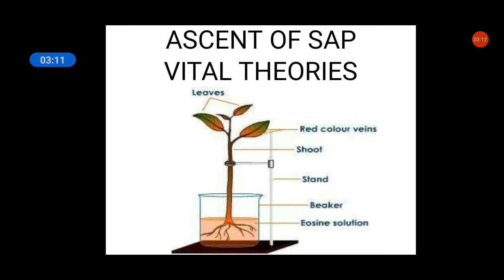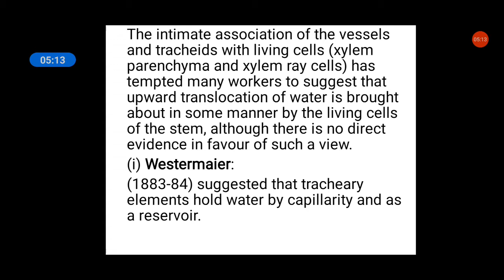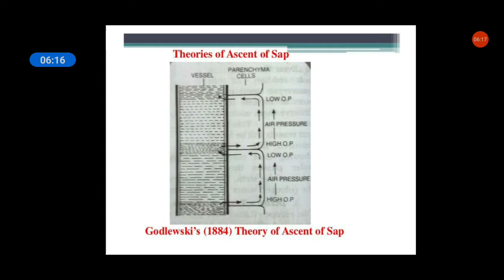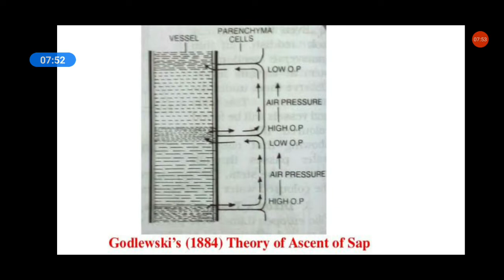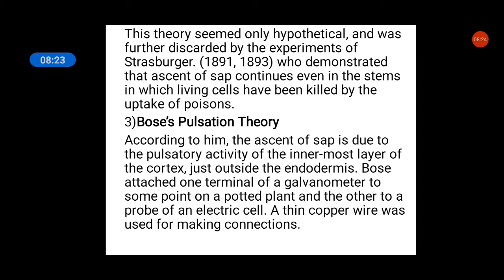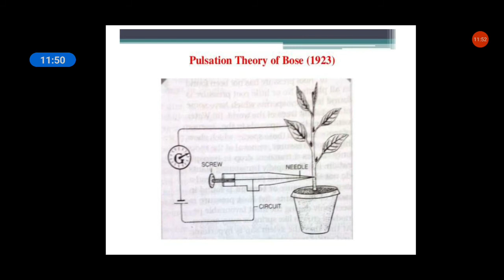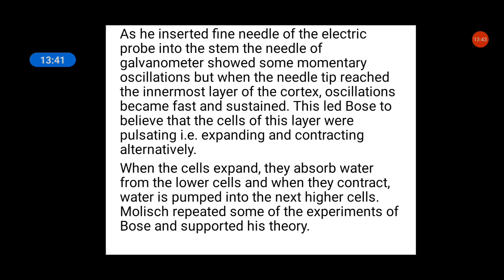Ascent of Sap-Vital Force Theories